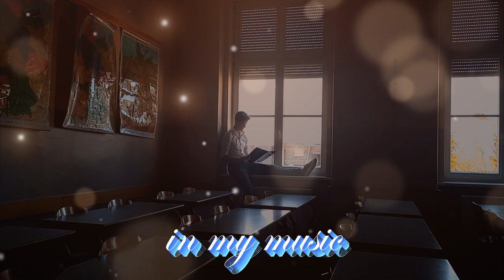ESSENTIAL SONGS(1st album) - Introduction